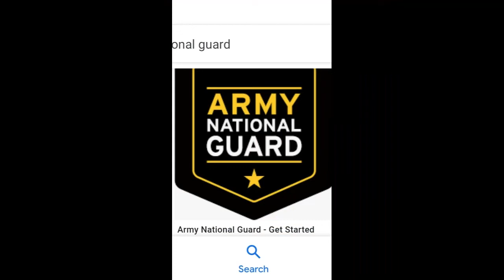everything ain't 4 erry body!!!! )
Follow Uncle Ricky while he explains the ins and outs of shipyard life Uncle Ricky nails itand why suicide is on the rise in the US Military.